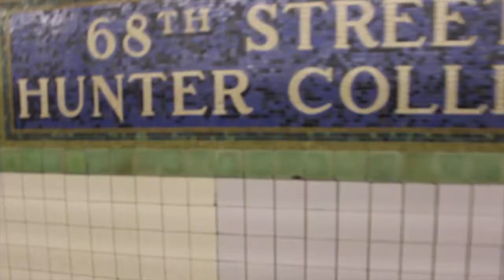Wake Up With Me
I had so much fun editing this video but...then I realized I had many more projects to edit and my vitality sunk. This is an average awesome day in my life and I hope you enjoy watching it. It begins from when I wake up to when I go to bed. Enjoy!

angela.montanez

The CitrusLife
Door 24 Agency (Angela Montanez)